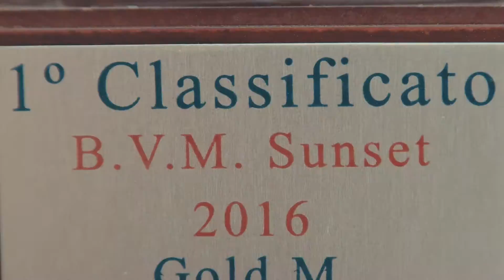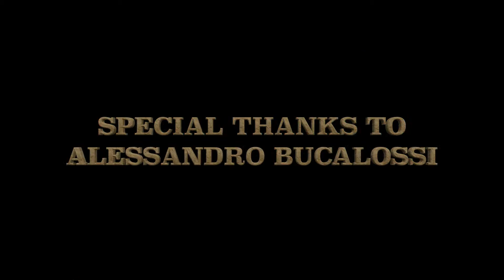Sunset Beach Volley Festival 2016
Video realizzato per BVM ( Beach Volley Maremma) in occasione dell'evento Sunset Beach Volley Festival 2016, svolto tra il 26 ed il 28 maggio, presso il CieloVerde Camping Village di Marina di Grosseto (GR).
Video of Sunset Beach Volley Festival, an event organized by BVM ( Beach Volley Maremma) between 26th and 28th of May, sponsored and hosted by CieloVerde Camping Village in Marina di Grosseto, Tuscany, Italy.

Filmmaker: Yasser Lashin
Drone pilot: Amir Lashin
Second camera: Simone Ferrini